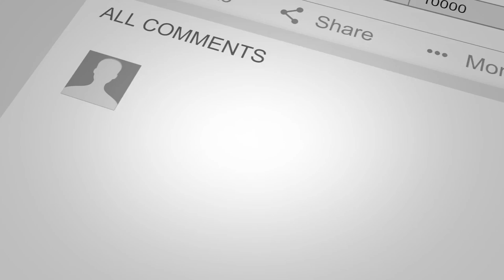Graveyard Keeper - Ep. 6 - Too Much to Juggle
Graveyard Keeper is a cute little game where you end up in the afterlife with the goal to return to your own time and place, and find your true love that has been left behind.  To do so, you need to become the Graveyard Keeper and take care of your cemetery and church and all the other minutiae of life in your new home.  Join along.